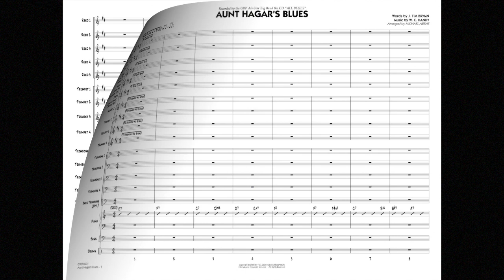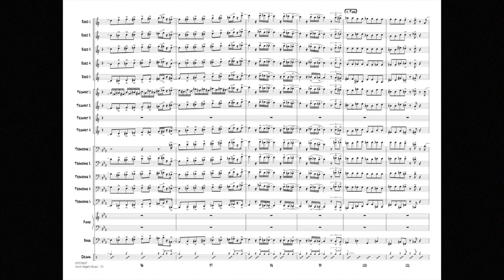Aunt Hagar's Blues by W.C. Handy/arranged by Michael Abene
Professional Editions Jazz Ensemble - Grade 5+
From master arranger Michael Abene, here is a slow cooking blues chart that features the piano and some wonderfully outrageous ensemble scoring. This is the authentic version originally recorded by the GRP All-Star Band on their Grammy Award winning CD “All Blues” and rescored for standard jazz ensemble instrumentation. Requires woodwind doubling and a mature rhythm section.
HL07010630
HL07010631